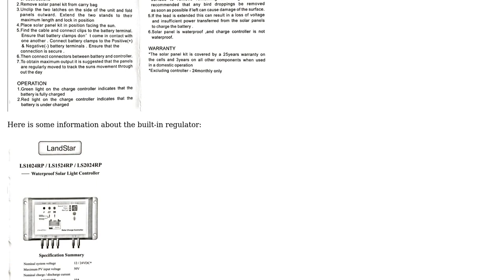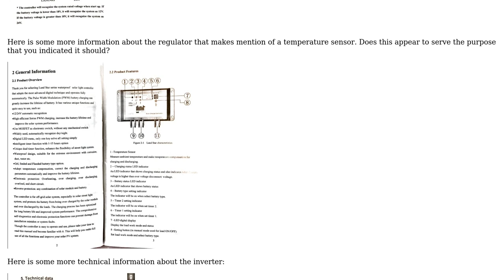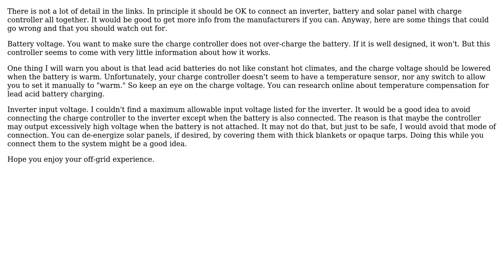Precautions when connecting both an inverter and solar panel to AGM deep cycle battery...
Precautions when connecting both an inverter and solar panel to AGM deep cycle battery simultaneously

With thanks & praise to God, and with thanks to the many people who have made this project possible! | Content (except music & images) licensed under CC BY-SA | Music | Images & others | With thanks to user mkeith user Guru Josh and the Stack Exchange Network Trademarks are property of their respective owners. You are responsible for your own actions.